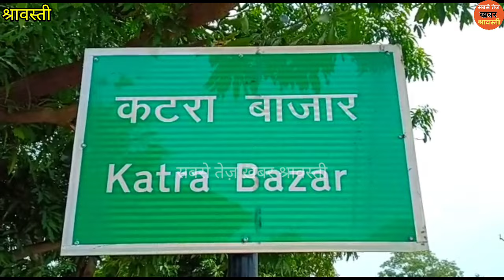नही रही 3 साल की शगुन